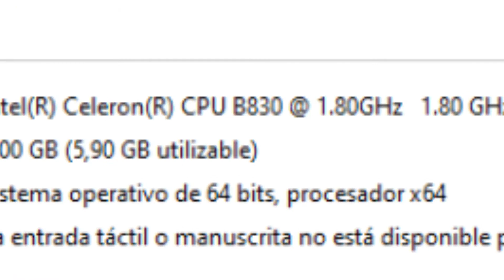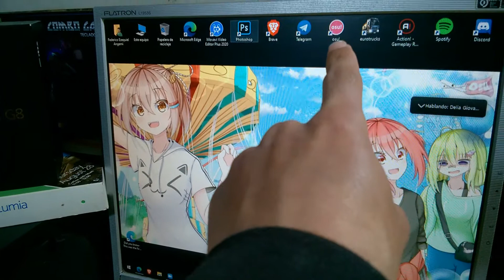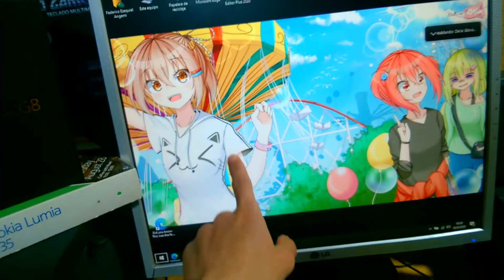MI NUEVO CUCHITRIL | Setup V3 EDICION VLOGERA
Antes del Micrófono.-

El dinero sera destinado a mejorar la calidad audiovisual del Canal